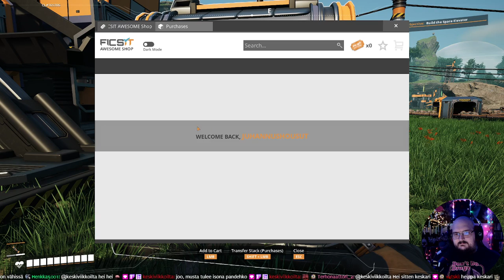Satisfactory | Osa 1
1.0 julkastu ja ensimmäistä kertaa peli testiin. Striimattu